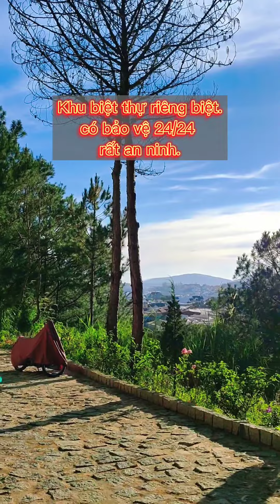khu biệt thự đẹp nằm giữa rừng thông. cách trung tâm thành phố Đà Lạt chỉ 3km | winland Đà Lạt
Trung Winland Đà Lạt chuyên các sản phẩm Bất Động Sản trung tâm và ven xung quanh Đà Lạt bao gồm:

       + sản phẩm nhà đất khu vực trung tâm.

       + sản phẩm đất ven đô nghỉ dưỡng.

       + sản phẩm to nhỏ phù hợp theo yêu cầu.

       + sản phẩm đáp ứng tốt các điều kiện tách thữa cho những khách có nhu cầu đầu tư phân lô ở Đà Lạt.

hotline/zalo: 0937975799